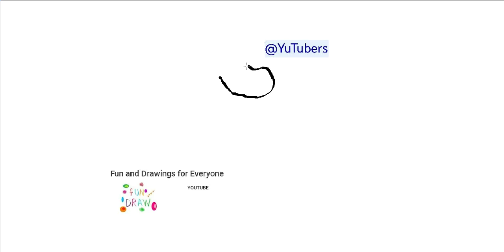Hur man ritar en marijuana cigarett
jungle animals animales de la jungla animaux de la jungle animais da selva Dschungeltiere jungle dieren animali della giungla zwierzęta dżungli jungle dyr djungelns djur jungeldyr viidakon eläimet vogels Roofvogels Vögel Raubvögel oiseaux rapaces uccelli Rapaci ptaki drapieżne fugler Raptors fåglar Raptors linnut Raptorit ציפורים דורסים الطيور الجارحة marine crustaceans crustáceos marinos crustacés marins crustáceos marinhos Meereskrebse mariene schaaldieren crostacei marini skorupiaki morskie marine krebsdyr marina kräftdjur marine krepsdyr meren äyriäiset cómo hacer canutos cómo hacer porros petas marihuana bajarse al moro cigarros de María colocón colocarse